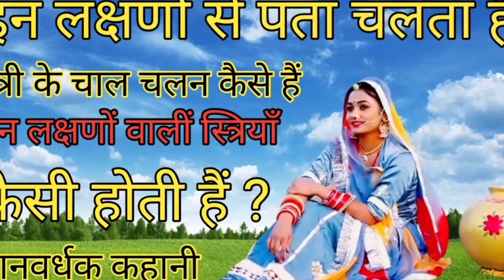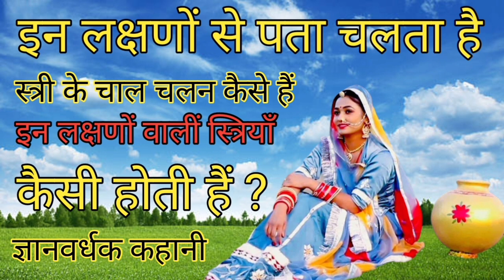औरत का चाल चलन पता करना है तो इन लक्षणों को ध्यान से सुन लीजिए//story of the women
Bhartiya Hindistory
motivational Hindistory
motivational Hindikahani
motivational Hindistory
motivational Hindikahani